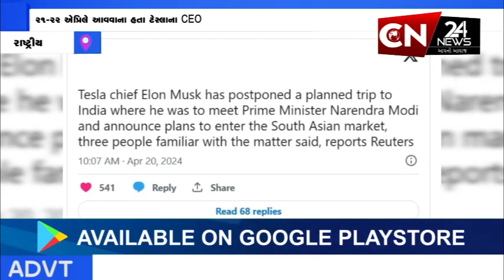રાષ્ટ્રીય : એલન મસ્કનો ભારત પ્રવાસ રદ થયો